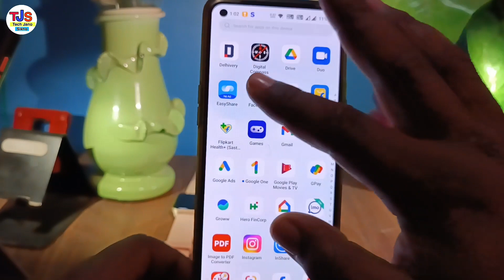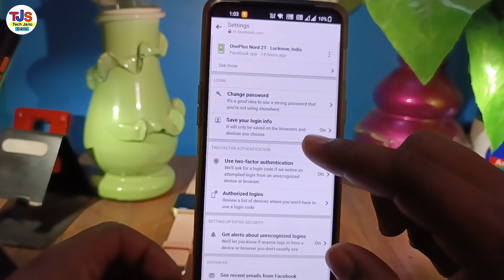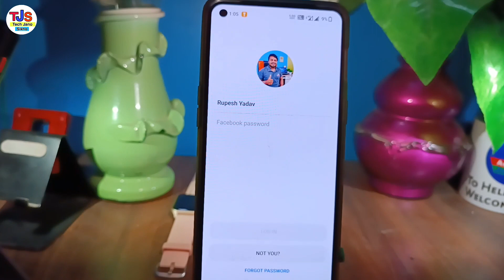how to logout messenger | Messenger se logout kaise kare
in this video i have discussed about messenger se logout kaise kare

TOPIC DISCUSSED 👇👇

messenger se logout kaise kare
how to logout messenger
facebook messenger se id logout kaise kare
messenger se id remove kaise kare messenger id delete kaise kare